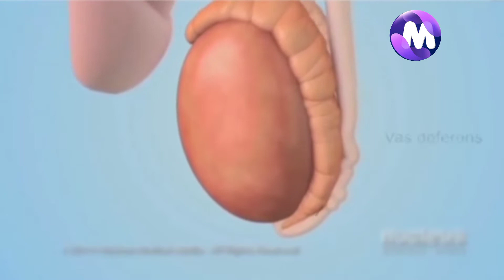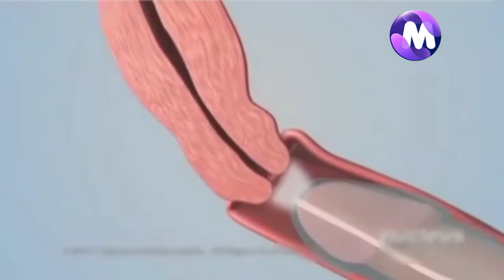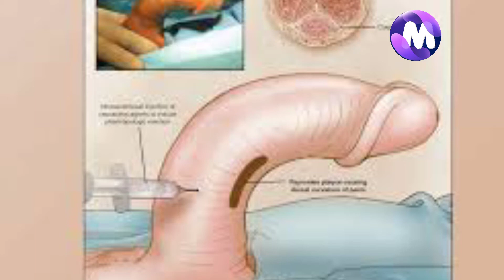knight horse oil। आखिर क्यों नही आता ling में तनाव 4 कारण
knight horse oil। knight horse oil uses in hindi
knight horse oil knight horse power oil
exomoon knight horse mewati dawakhana

Topic Covered
knight horse
shighrapatan ka ilaj doctor sharafat ali
knight horse oil uses in hindi